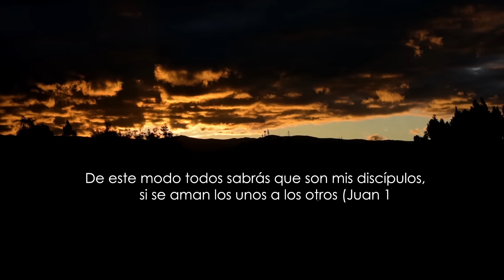Spot Publicitario (JESÚS EL BUEN PASTOR) 20/AGOSTO/2016 quinta macají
TIEMPO DE AMAR 2016
QUINTA MACAJÍ: 20/AGOSTO/2016
lanzamiento del coro: Jesús el buen Pastor (CARACAS - VENEZUELA)